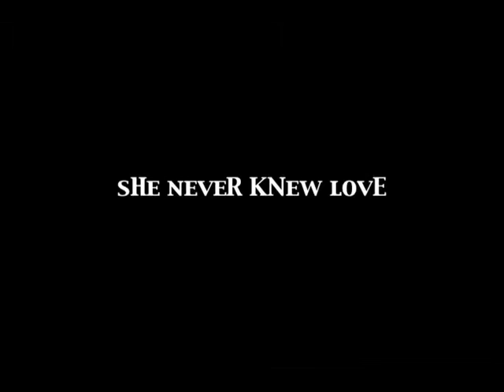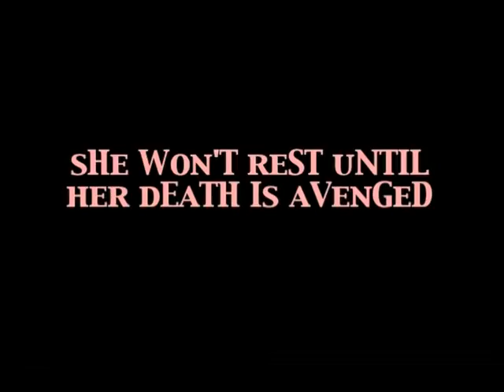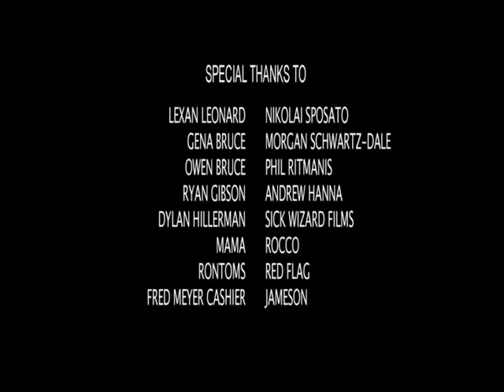"Star Demon" (GuignolFest - 2010)